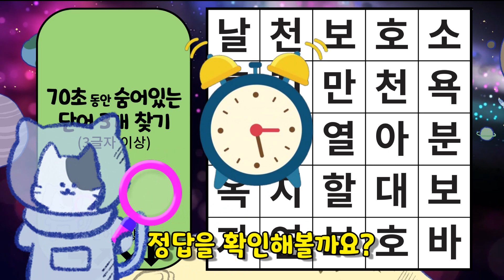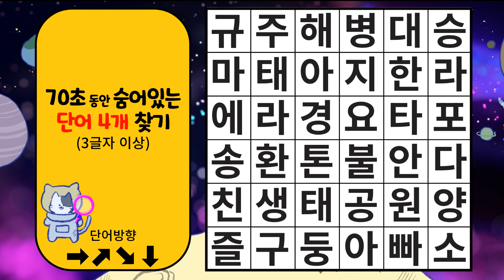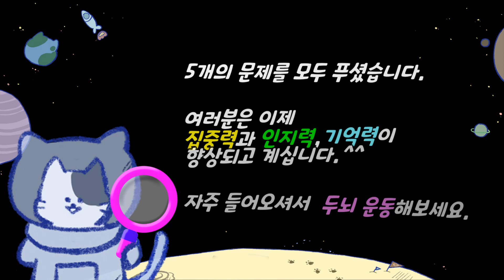▲숨은단어찾기▲ 숨은단어찾기 두뇌게임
숨은단어찾기 퀴즈도 하고 집중력, 인지력, 관찰력, 기억력을 키울 수 있는 게임!
재미있는 게임으로 지속적으로 뇌세포 자극을 주어 두뇌 활동에 도움을 받아보세요. 치매예방에 도움이 됩니다.
'구독'과 '좋아요'는 영상 제작에 큰~~ 힘이 되고 있습니다.^^

00:00  도입부
00:11  1라운드
01:28  1라운드 정답
01:45  2라운드
02:59  2라운드 정답
03:18  3라운드
04:30  3라운드 정답
04:49  4라운드
06:05  4라운드 정답
06:21  5라운드
07:36  5라운드 정답

음악 : 유튜브
Lullaby - JVNA

Alternate
Get Outside! - Jason Farnham